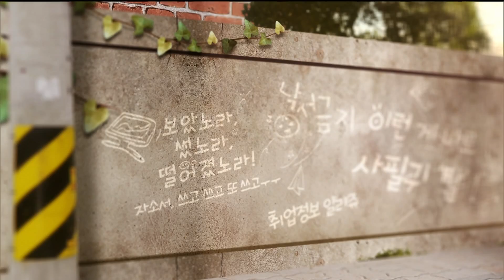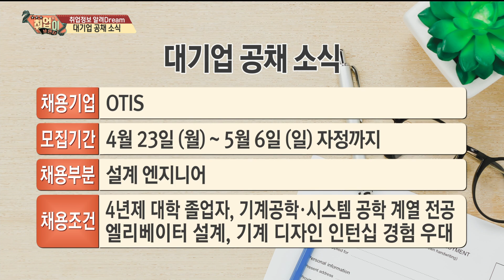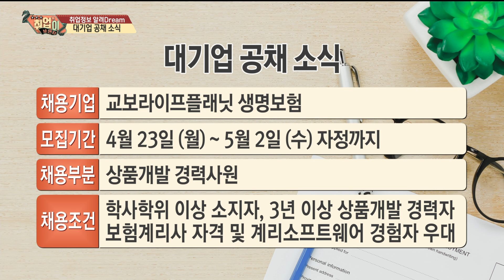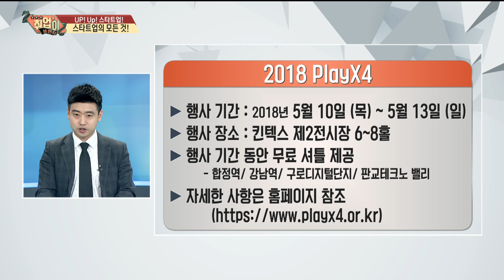[취업이보인다 180425]업업스타트업_1부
1부
내용: 스타트업! 디자인 회사의 모든 것

출연: 조서연
      신세미
      양성욱(경기콘텐츠진흥원 매니저)
      이영희(사람사람 대표)
      고딘군(크리에이티브 디렉터)